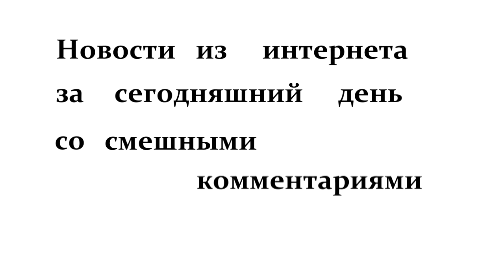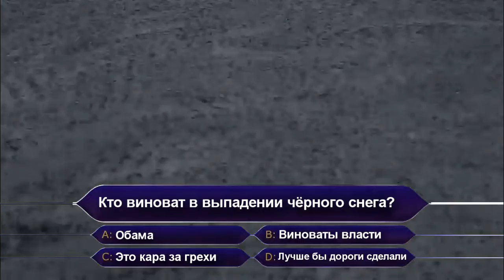Вятка Today выпуск 10.01.2018